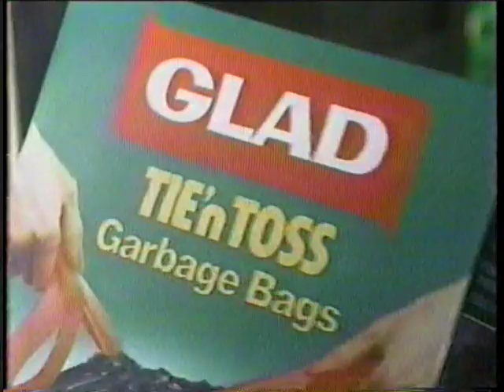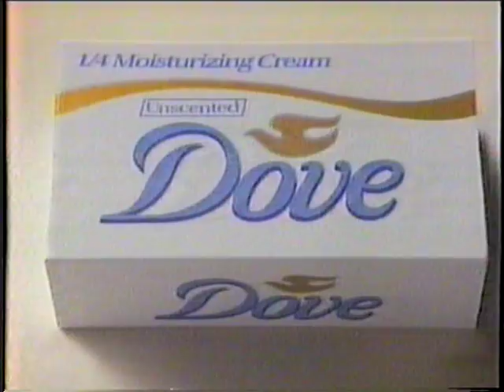80's Commercials Ontario Vol 141